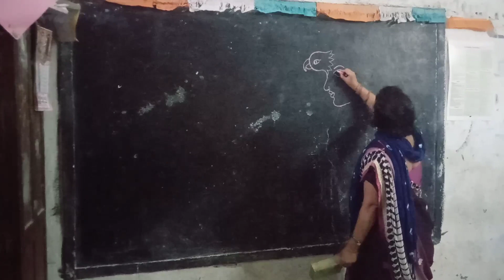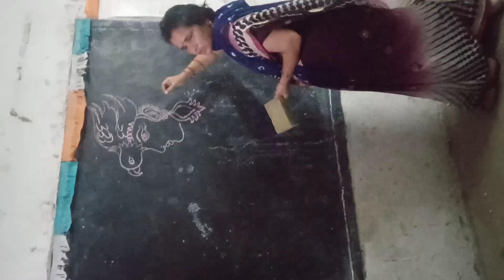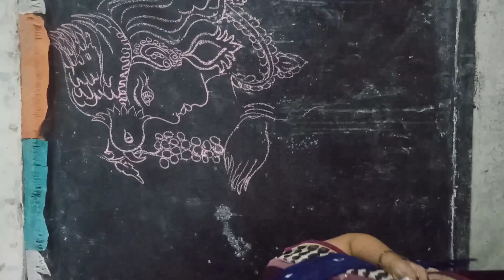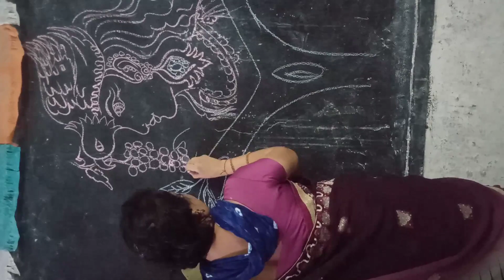Beautiful young Parrot 🦜🐦 lady.wgl . imagination freehanddrawing art .